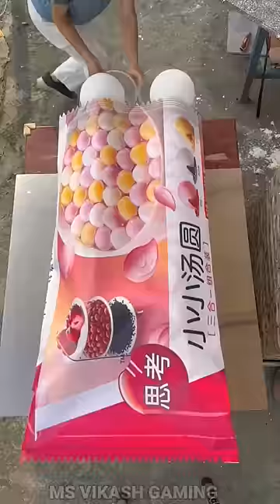बुड्ढे ने बाल्टी में दारू छुपा दिया 😂 ~ mini wood toy -woodworking art skill wood / hand crafts /